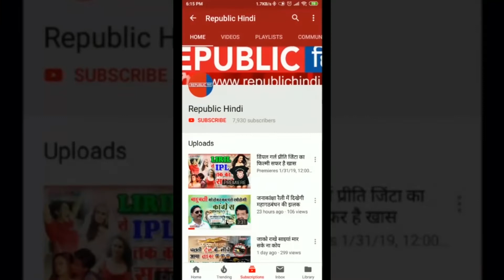करा दी हमार बियाह आलिया भट्ट से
बॉलीवुड एक्ट्रेस आलिया भट्ट को देश भर में चाहने वालों की कमी नहीं है. लेकिन भोजपुरी एक्ट्रर राज रंजीत ने आलिया के प्रति दीवानगी का इजहार अपने एक गाने से किया है और कहा है कि करा दी हमार वियाह आलिया भट्ट से.